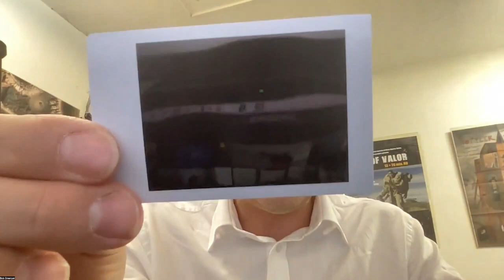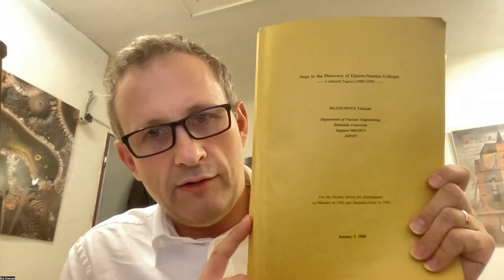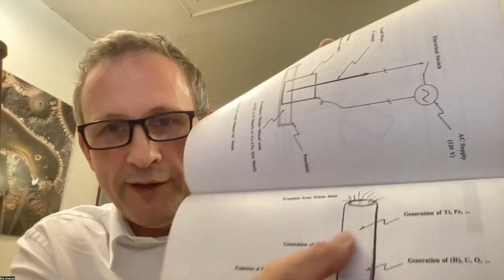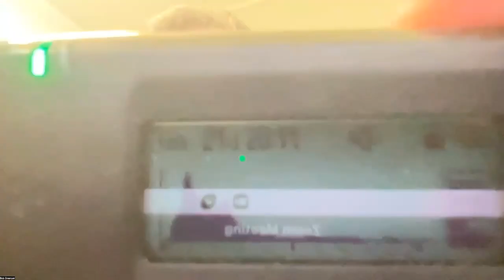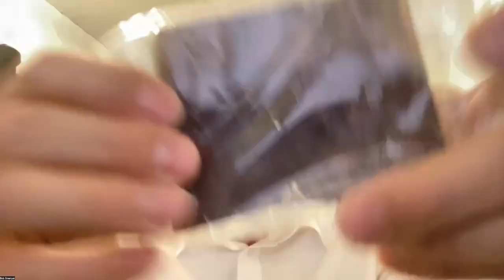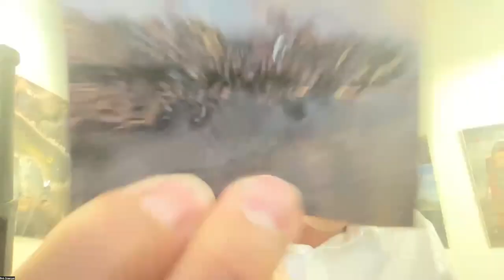APEC - 23 April 2022 - Bob Greenyer EVO QA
Bob Greenyer answers questions to his early APEC presentation.